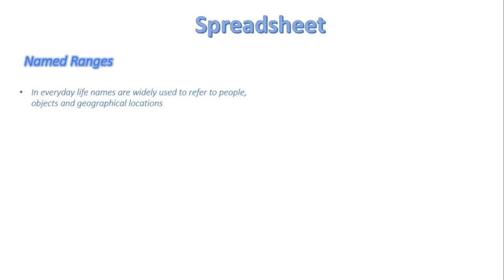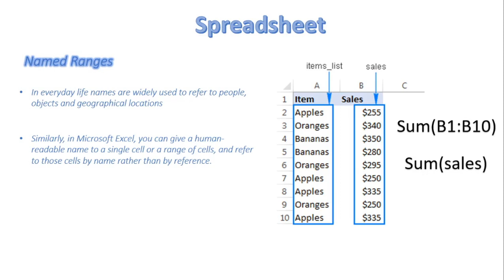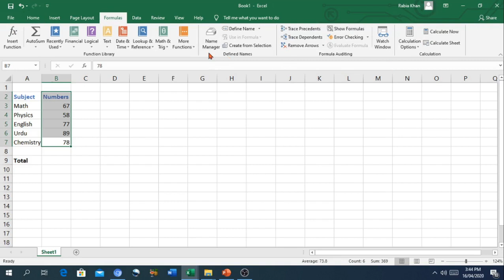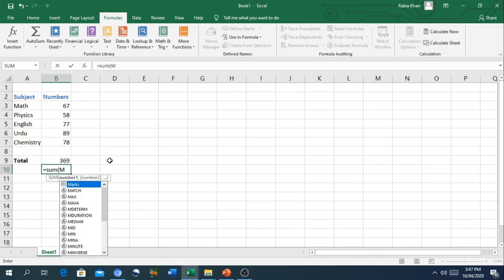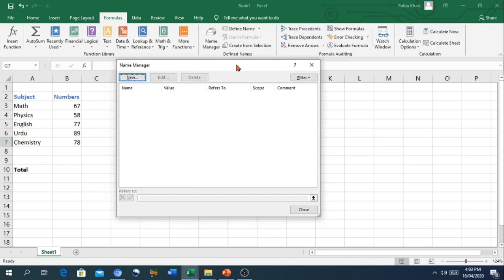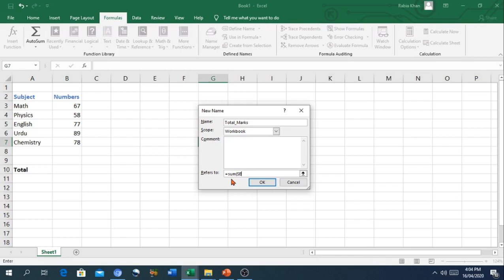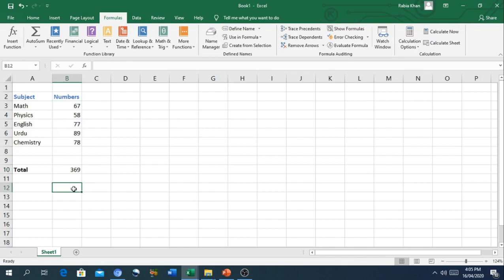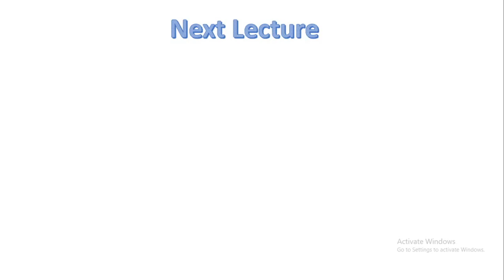FSc Computer Science Book 1, CH 9, LEC 135: Named Ranges In Spreadsheet